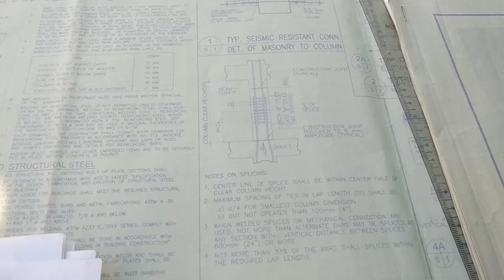pag splice Ng main bar sa poste Basi sa structural (vlog # 26 QC project )ano Ang tamang splice?